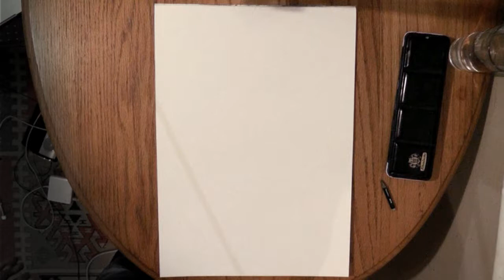Making Of "Multitask" - Water Colour Speedpainting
MULTITASK
Water color and Marker